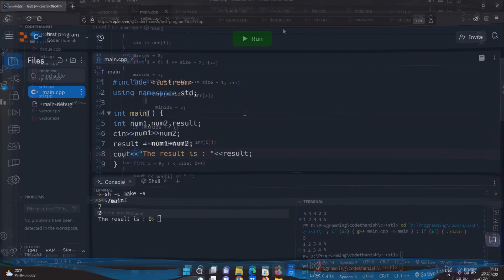Reverse a linked list in tamil | Brute - Optimal | LL Medium - 3 | Code Thanish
Code thanish whatsapp group

( dsa )Learn c++ in tamil

About me :-

Name :-  Thanish Rishi
Age :- 19
Profession :- Student
Residency :- Thirunelveli , Tamilnadu , India

Here, we're dedicated to expanding horizons and equipping you with the skills you need to excel in the ever-evolving world of coding. Whether you're a novice or a seasoned programmer, our goal is to guide you towards not just learning, but mastering the art of coding, ultimately leading you to secure your dream job. So, let's dive in and explore the exciting realm of coding together!

Time Stamp :

0:00 - Intro

My all socials and yt in one tap !

click this link to know about my ig , facebook , twitter , my other yt channels and discord etc

Chat Rules:

1: Respect everyone.
2: Don't Abuse or Promote other channels.
3: Don't Troll or Spam.
4. No Racism or Cruel Speech Allowed.

Tags ( Please ignore it )